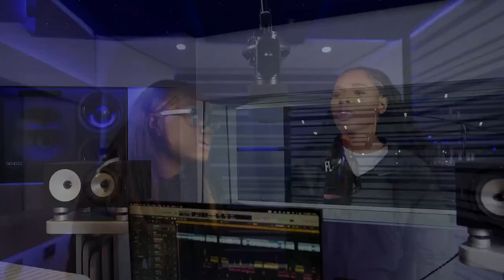THE BEST OF UK DRILL ~ 2024 Rap Playlist [UK Drill Mix]